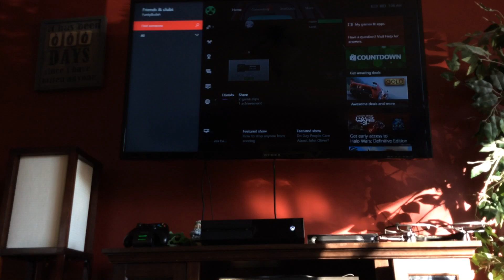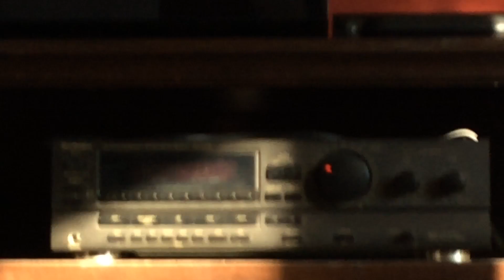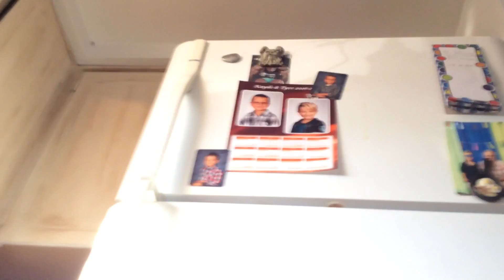This is bad